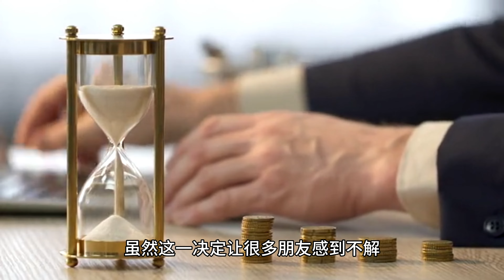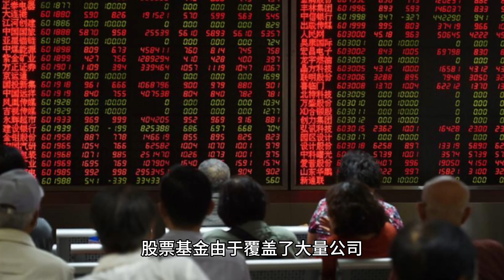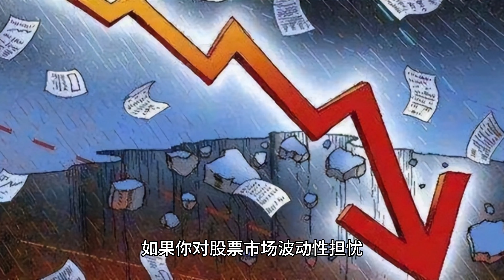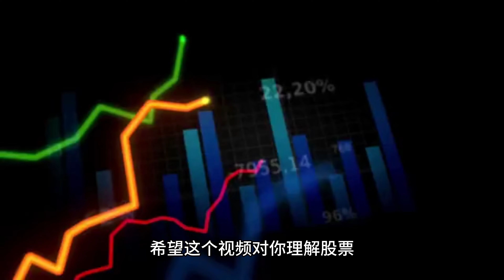Should I invest in stock funds or rental properties? | 我是投资股票基金还是出租房？【美州发哥】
在这个视频中，我们将深入探讨股票基金和出租房这两种主流投资产品，以及我为什么选择投资股票基金而不是成为一名房东。In this video, we'll take a closer look at two mainstream investment products, stock funds and rental housing, and why I chose to invest in stock funds instead of becoming a landlord.